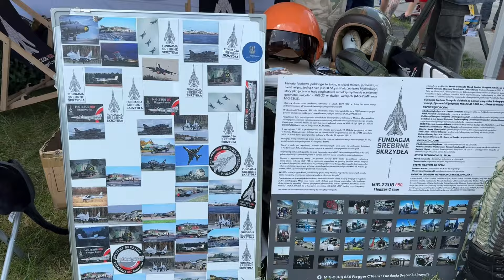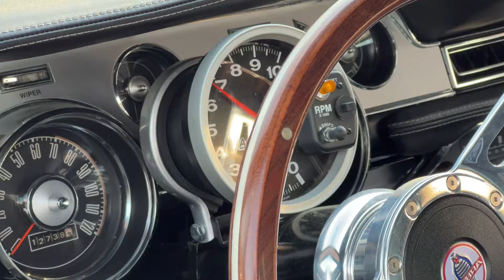AIR MOTO SHOW 2024 Piła